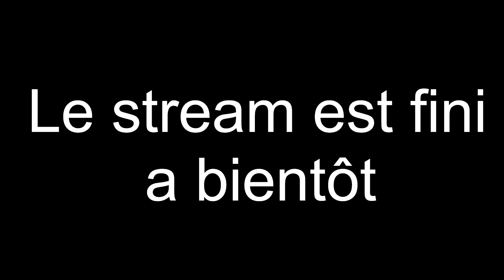[VOD 49] FNF #16 (22/03/22)